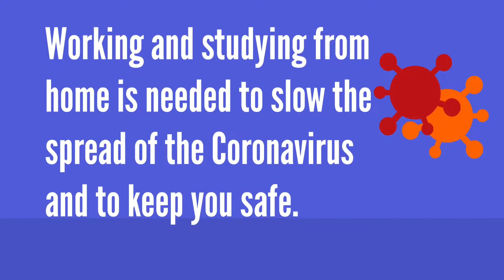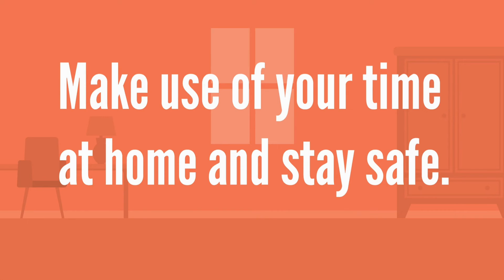10 tips for staying at HOME during the Coronavirus outbreak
Staying at home is needed to slow the spread of COVID-19 and to keep safe. Learn a few tips to help you make the best use of your time at home during the coronavirus pandemic without going crazy.